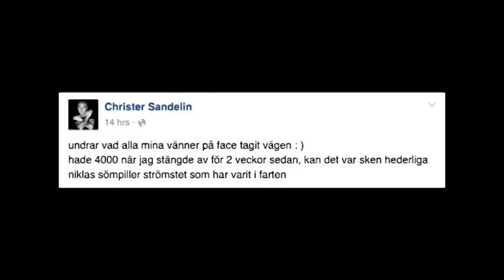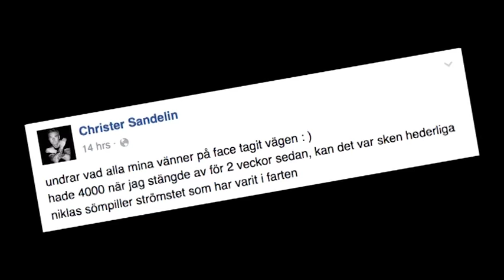Christer Sandelins känga mot Niklas Strömstedt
Niklas Strömstedt kritiserade Sverigedemokraterna i TV4:s "Så Mycket Bättre". Nu ger sig också Christer Sandelin in i diskussionen - och riktar kritik mot artisten.